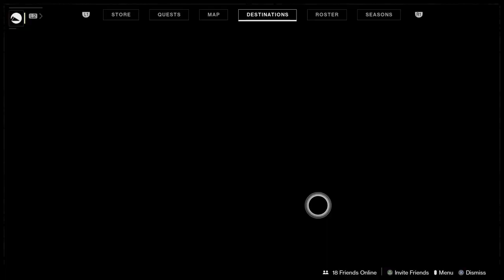FCC Gaming: Casual Racing